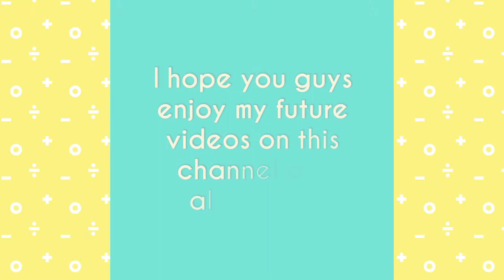Haldi Kumkum Decoration Ideas2021/Varalaxmi Vratham Return Gifts/Sravana Masam Vayanam/Pasupu Kumkum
Hello Viewers.
Please do comment down below in the comment section to let us know what you think about our video and also comment what you wanna us to make in our next video. That's it for this video. Thank you.
Keep sharing
Chitti muchatlu